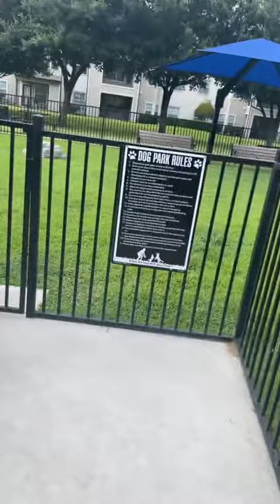short shortvideo NO MORE LOST DOGS! She knows whe...